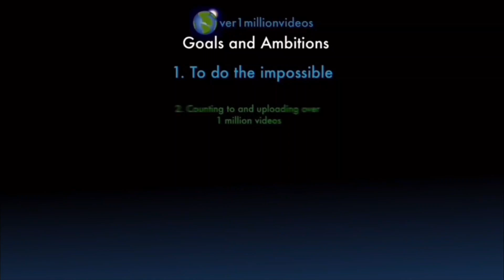Counting to ONE MILLION!!, This is Number 101,294